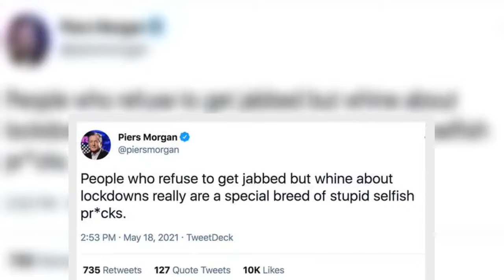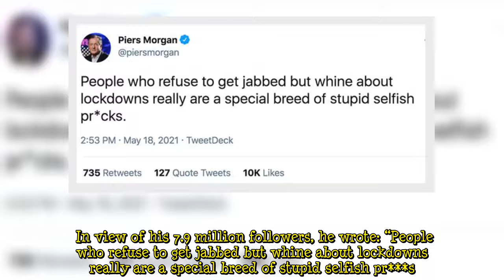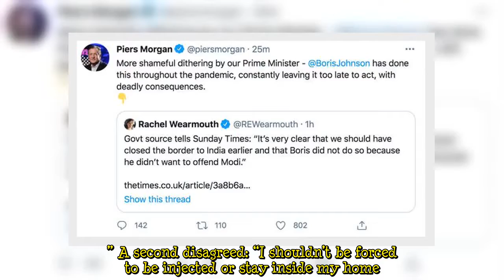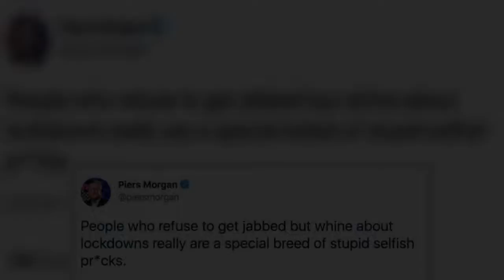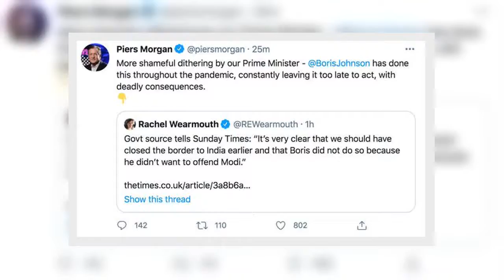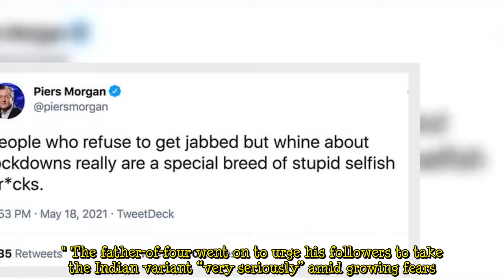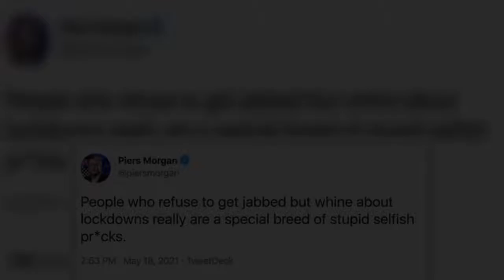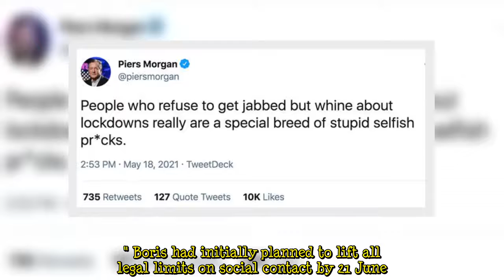Piers Morgan slams ‘stupid selfish pr***s’ who refuse Covid jab but ‘whine about lockdown'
Former Good Morning Britain presenter Piers Morgan, 56, is no stranger to sharing his thoughts about the coronavirus vaccine and the ongoing pandemic on his Twitter page. In his latest post, he blasted those against having the vaccine, which is said to be the safest way to be protected against the virus. In view of his 7.9 million followers, he wrote: “People who refuse to get jabbed but whine about lockdowns really are a special breed of stupid selfish pr***s.” Many Twitter users flocked to hi  ...